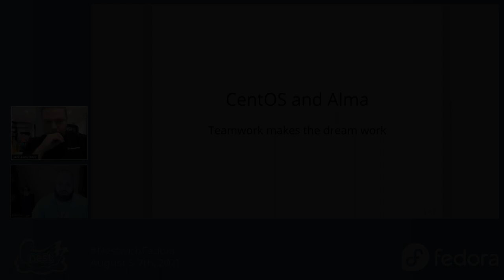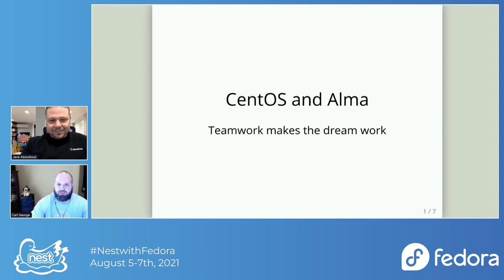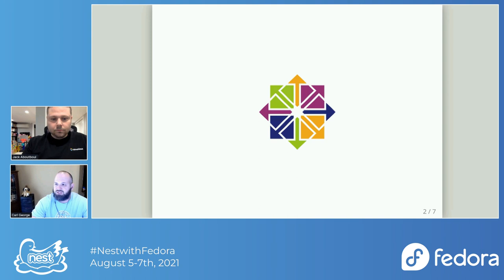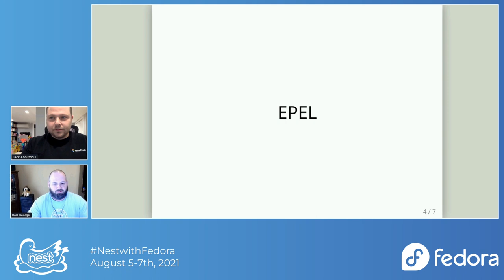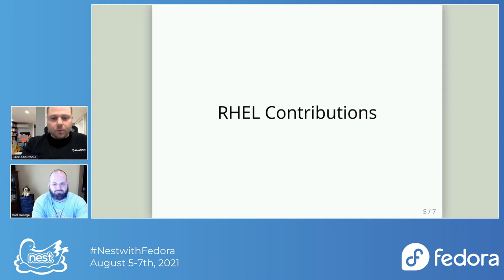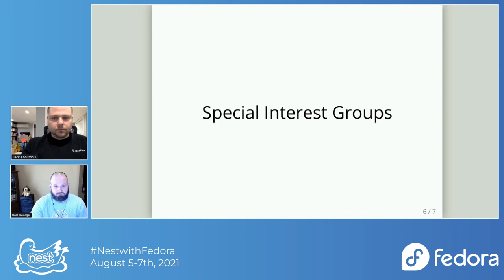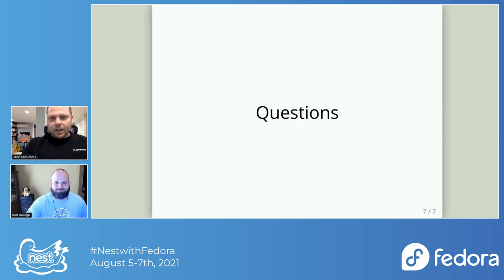17 CentOS and Alma: Teamwork Makes the Dream Work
CentOS announced major changes to the project last year. In the wake of those changes, new projects such as AlmaLinux have been created. Rather than just competing with each other,
the CentOS and Alma communities have resolved to work together to make both distributions better and improve the entire ecosystem. In this talk, representatives from both communities will discuss the relationship between these distributions, areas we are already collaborating, and areas we intend to collaborate in the future.

Speakers: Carl George & Jack Aboutboul